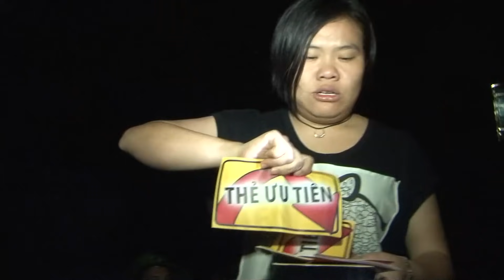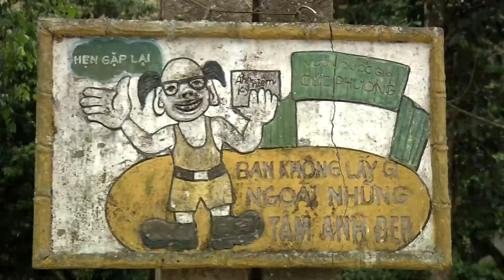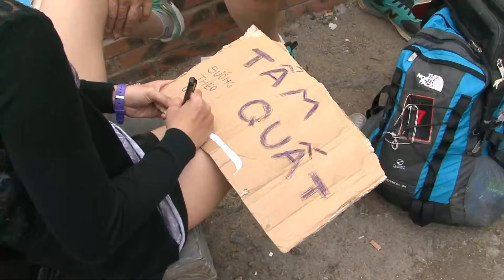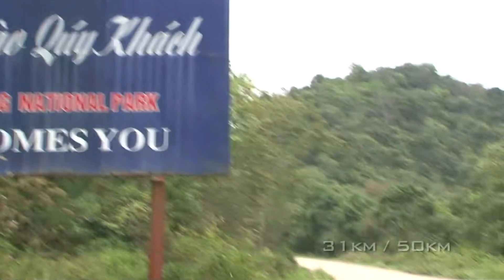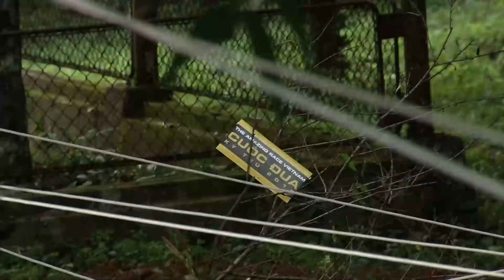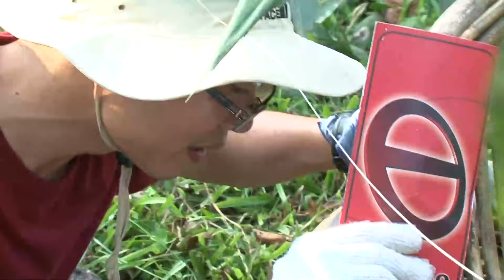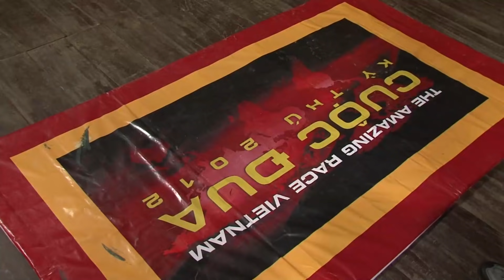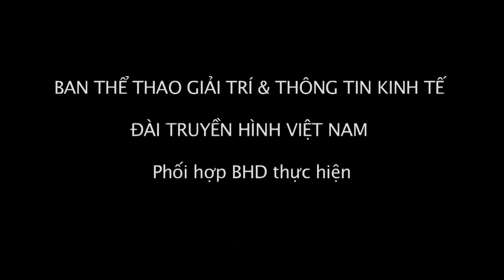Cuộc đua kỳ thú 2012 : Chặng 4 - ( Ninh Bình) : Cổng vào vườn quốc gia Cúc Phương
Chặng 4 (Ninh Bình)
Cổng vào vườn quốc gia Cúc Phương

    Ninh Bình (Chùa Bái Đính)
    Ninh Bình (Vườn quốc gia Cúc Phương, động Người Xưa)
    Ninh Bình (Vườn quốc gia Cúc Phương)
    Ninh Bình (Vườn quốc gia Cúc Phương, nhà sàn khu trung tâm B)

Trong Lựa chọn kép các đội chọn giữa Rừng rậm và Rừng thưa. Trong Rừng rậm, các đội phải đạp xe đến Khu trung tâm A, Vườn quốc gia Cúc Phương, tại đây các đội phải tìm đầu mối kế tiếp nằm trong khu vực rừng được đánh dấu. Trong Rừng thưa, 2 thành viên của đội chơi bị cột chân vào nhau và cả hai phải cùng bò qua mạng nhện dây thừng, các đội sẽ nhận được đầu mối kế tiếp nếu không làm chuông rung.
Trong Vượt rào, thành viên của mỗi đội phải bò vào bên trong chuồng trăn, rắn để lấy đầu mối kế tiếp.

Thử thách phụ

    Tại chùa Bái Đính, các đội phải 1 người thợ chụp ảnh để lấy đầu mối kế tiếp.
    Các đội phải đạp xe từ chùa Bái Đính đến vườn quốc gia Cúc Phương. Lộ trình dài 50 km.